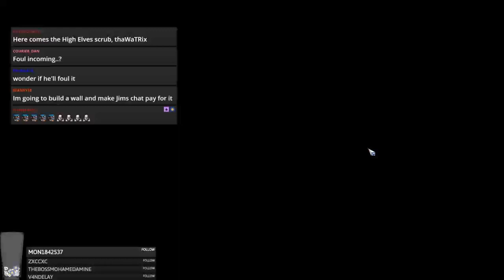BB2 Legendary - Brogres Game 4 (Ogres vs. Dwarfs)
Jimmy Fantastic's Ogres vs. Dwarfs
Again... really?!